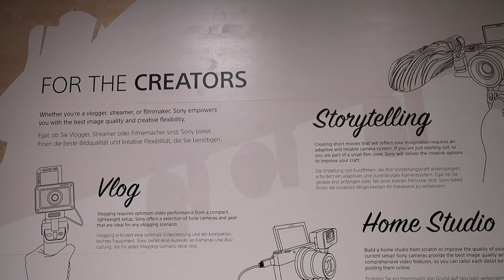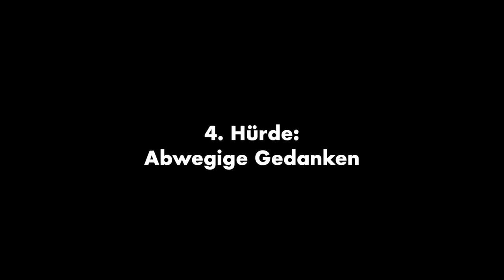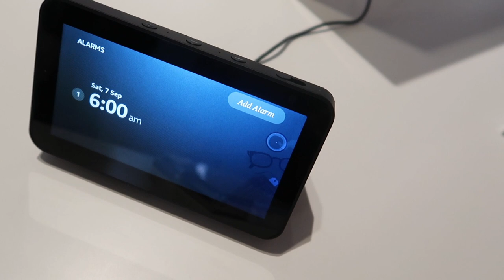Smarthome für diesefamily? (IFA 2019) | dieserdad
Auf der IFA 2019 habe ich am Amazon Alexa-Stand Constantin vom YouTube-Kanal Venix getroffen und mich ein wenig über Smarthome-Produkte beraten lassen. Wer weiß, vielleicht bekommt diesefamily ja bald ein paar interessante neue Geräte ins Haus :)
Und Felix Ba lief uns auch noch samt Julian ins Bild ...